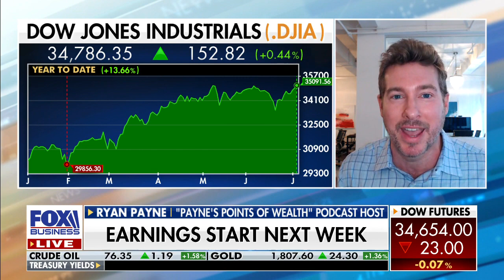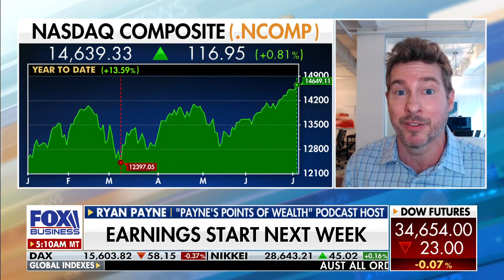Earnings Season This Week: Ryan Payne discusses on Fox Business